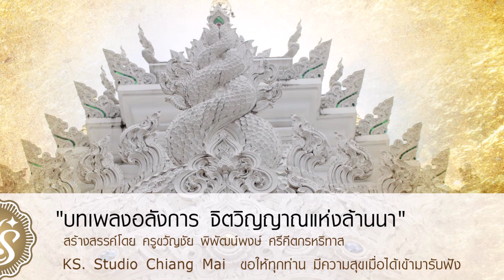บรรเลงดนตรีล้านนา สะล้อซอซึง ชุดที่ 9 โดย ครูขวัญชัย ดร พิพัฒน์พงษ์ ศรีคีตกรหริทาส KS Studio Chian